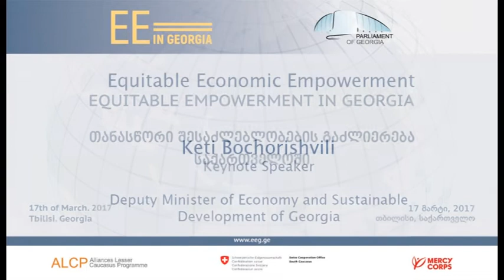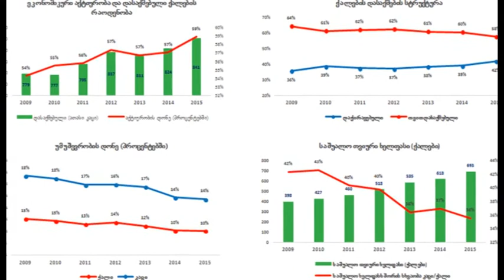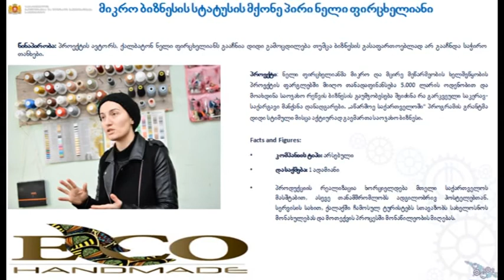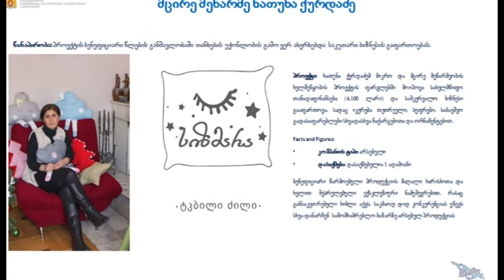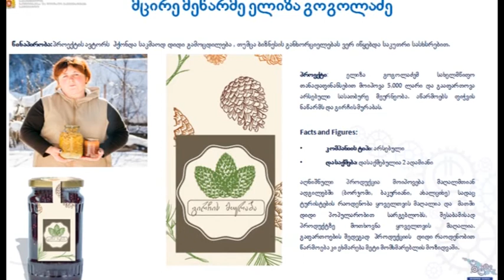Ketevan Bochorishvili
Equitable Economic Empowerment